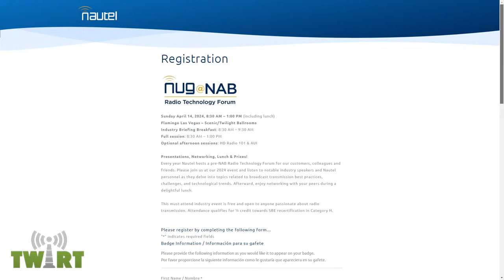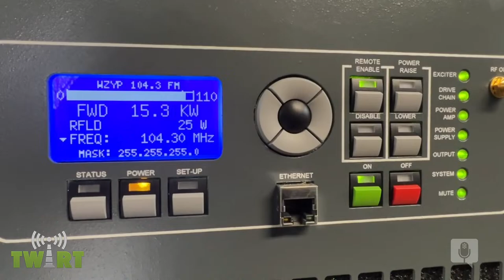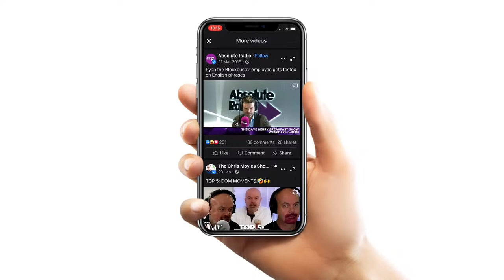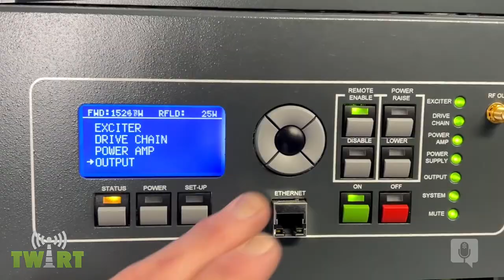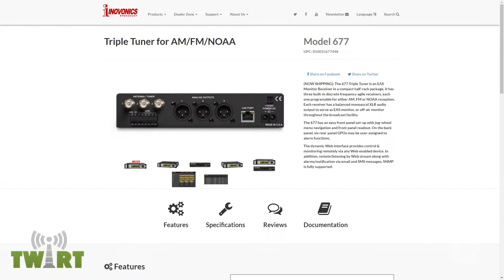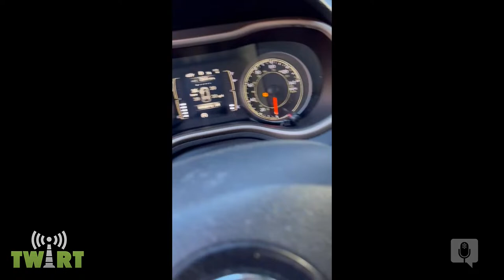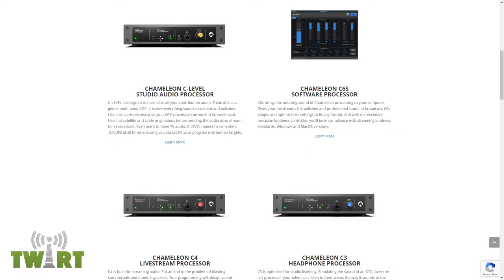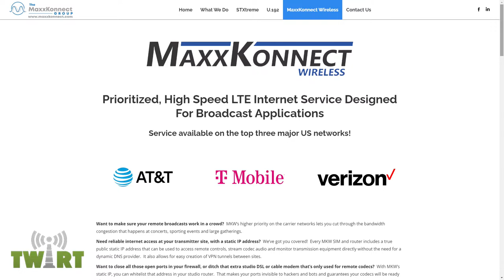TWiRT 689 - Transmitters: Brand New or New to Me